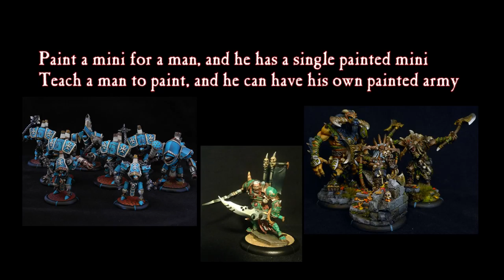PaintCast Tutorial - Cygnar Charger Pt II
In part II of this PaintCast I discuss using 2 brush blending to create TMM effects.